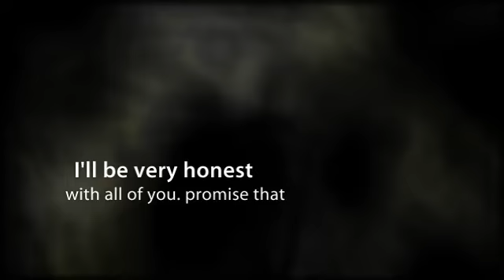Mobile Money Machines Review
I'll be very honest and prompt to all of you. Lets get it on!!!